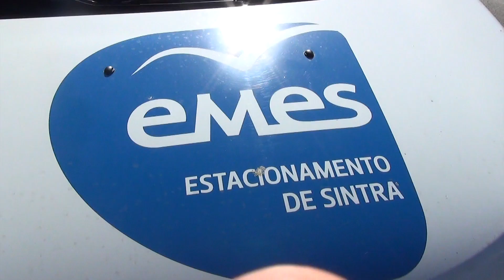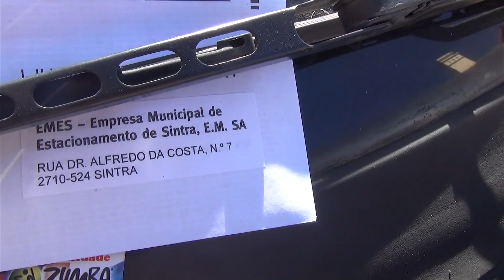EMES estaciona e não paga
A EMES, Empresa Municipal de Estacionamento de Sintra, não faz aquilo que obriga os outros a fazer. Estaciona e não paga.
Veja o video com duas viaturas dos SMAS estacionados e nem um nem outros tem papel de estacionamento.